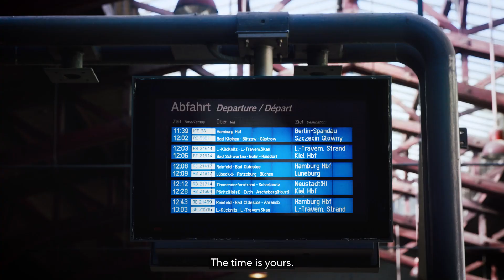The Fehmarnbelt Tunnel. Closer together. New opportunities.